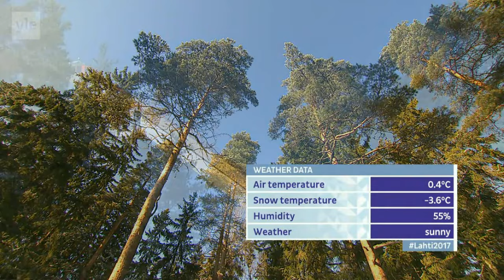Miesten 50km | Viimeiset 5km + Matti Heikkisen haastattelu | Lahden MM 2017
Nauttikaas tästä hienosta hiihdosta.